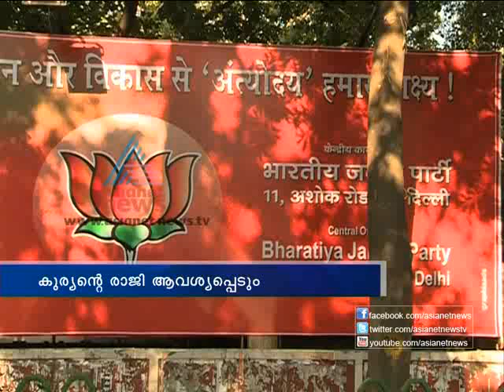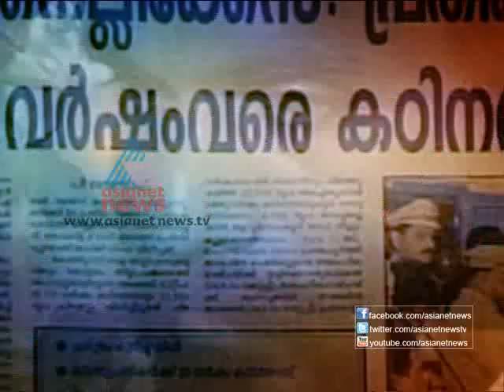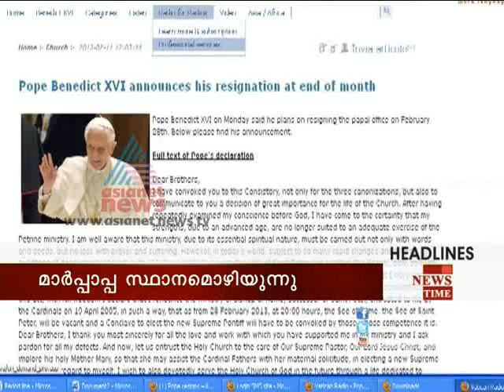Asianet News Time 11th feb 2013 Part 2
Top Stories:
1) Poet Vinayachandran passes away
2)Suryanelli case new twist
3)Pope Benedict XVI Mar Papa to resign